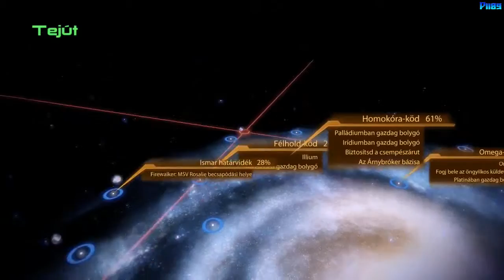MASS EFFECT 2 Végigjátszás 22. Rész: Arrival DLC: Dr. Kenson [Paragon FemShep Walkthrough Part 22]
00:00 - ARRIVAL DLC: Dr. Kenson Megmentése

Just like in the previous game, what you say to the other characters matters a great deal. Fortunately, the conversation system has been improved. The camera now pans around characters as they talk to one another to evoke a dramatic, cinematic feel. Also, Shepard can interrupt the conversation when given the appropriate prompt, taking situations into new directions that could help or hinder the mission.

Shepard is more customizable than ever, letting you create your ideal lead character — gender, facial features, class, and of course, attitude. Once you embark on missions, you’ll be treated to an improved battle system that lets you target weak points and blast off your enemy’s limbs with a variety of weapons.

GAME SETTINGS:
All: Max, V-Sync: off,
AA: on,  1920x1080

FPS:
WithoutAction: 60

Record: 1080p
Render: 720p

MY PC:
Processor: AMD FX-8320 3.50GHz AM3+ BOX
Memory: HyperX 8GB FURY DDR3 1866MHz CL10 KIT
Hard Drive: Samsung 1TB SATA2 32MB cache
SSD: KINGSTON 64GB SATA3 2,5" (System)
SSD: KINGSTON 96GB SATA3 2,5" (Games)
Video Card: SAPPHIRE HD 7970 GHz Edition 3GB GDDR5 VAPOR-X
PSU: Cooler Master GX Lite 500W
Monitor: LG 22MP55HQ-P 22" LED Monitor
TV: LG 42LF5800 42" Full HD Smart LED TV
Speakers: GENIUS SW-HF 5.1 6000
Operating System: Windows 7 SP1 Ultimate 64bit
Motherboard: ASUS M5A97 EVO R2.0
Computer Case: Raidmax Ares
Keyboard: Labtec Media Keyboard magyar PS2
Mouse: Gigabyte GM-M6880
Controller: Xbox 360 Controller for Windows